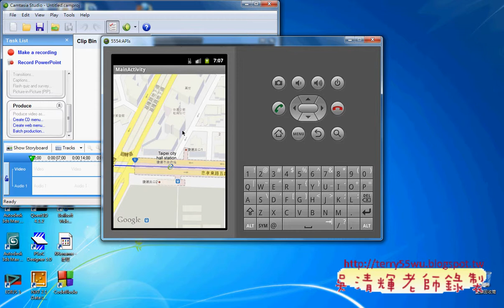07_如何移動與放大縮小地圖(德明資科APP開發 吳老師提供)